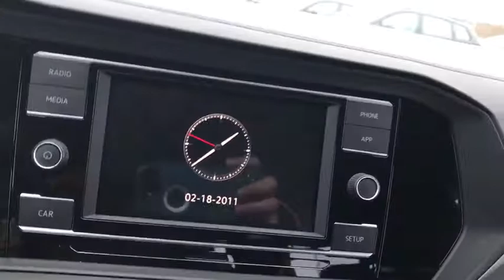2019 Volkswagen Jetta Downers Grove, Elmhurst, Naperville, Schaumburg, Lislie, IL V14405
Silver New 2019 Volkswagen Jetta available in Downers Grove, Illinois at Pugi Hyundai Mazda VW. Servicing the Elmhurst, Naperville, Schaumburg, Lislie, IL area.

2020 W. Ogden Ave